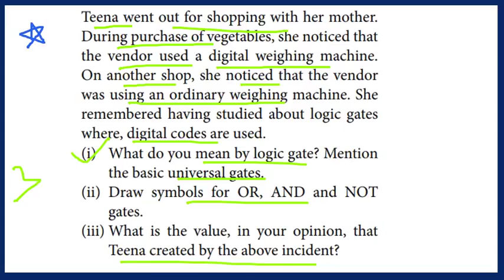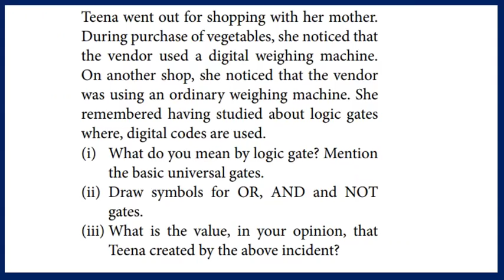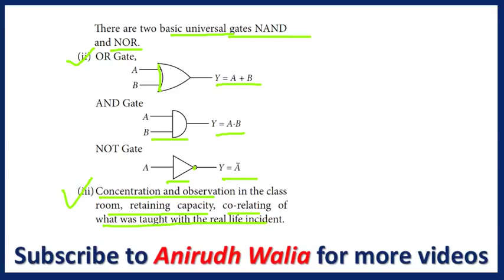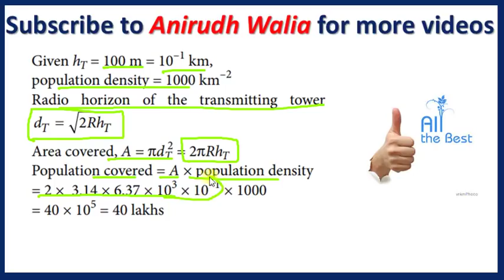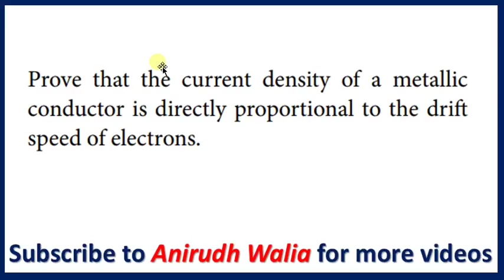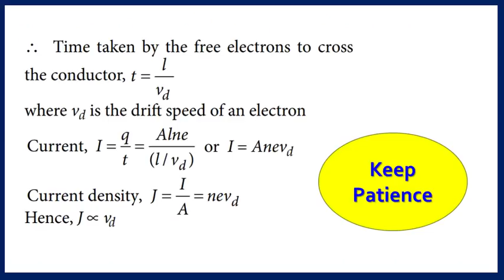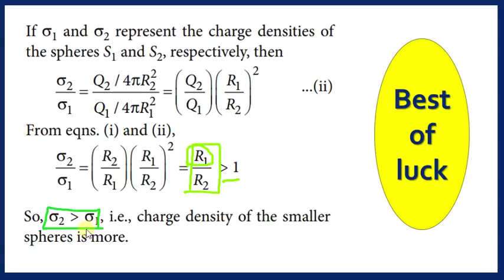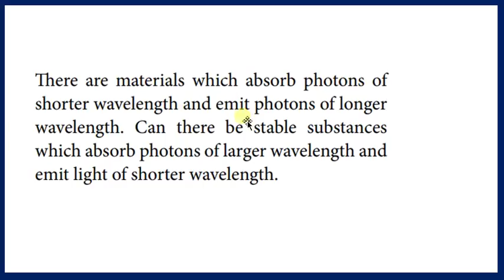Value Based Question | conceptual question | physics | class 12 physics | important derivation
Important questions for physics class 12 by Anirudh Walia.

anirudh walia
Anirudh Walia
Anirudh walia
Anirudh walia tricks
physics
class 12 physics
value based question
important derivation
last minute tips
drift velocity derivation
communication system